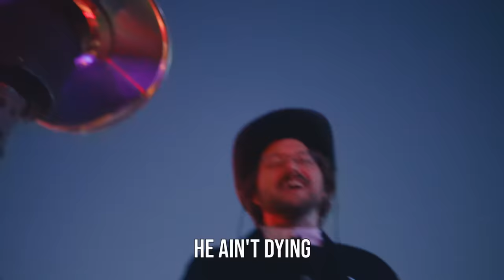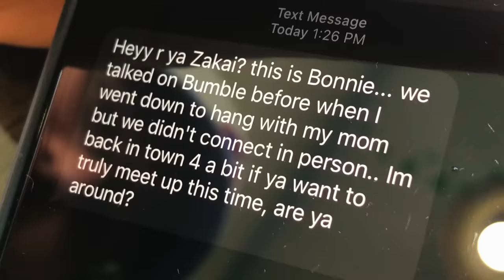Halloween in Los Angeles with the Vanoss Crew…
Like the video if you want to see more vlogs!